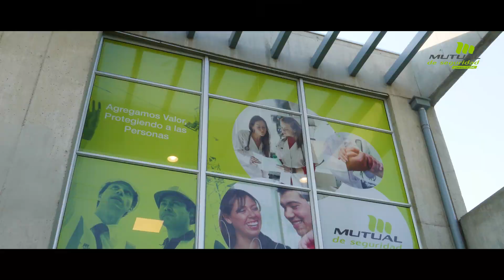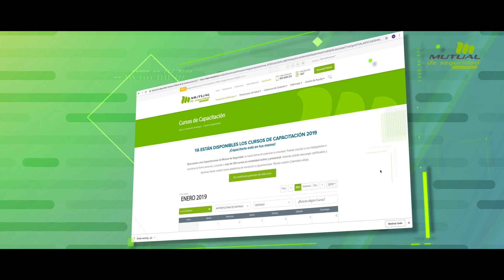Mutual de Seguridad CChC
Conoce nuestra experiencia y capacidad técnica dispuesta para que cada persona trabaje protegida, en un Chile que avanza con seguridad.